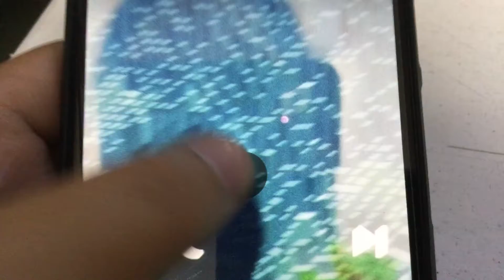Aphmaus new family of meemeows part 2